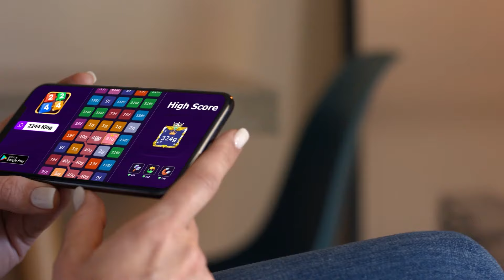Number Game 2048 (LS3)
Love number games? Try this number puzzle game. Swipe and merge numbers to create mega combos. Improve your memory and challenge your mind with a game that's easy to learn but hard to master. Create long chains to match numbers and dive into the craze of this addictive puzzle game. Sharpen your logical reasoning and test your IQ with tricky, twisting numbers. Make smart moves for big wins and aim for infinity.

Download 2244 King: 2048 Number Games for FREE today!